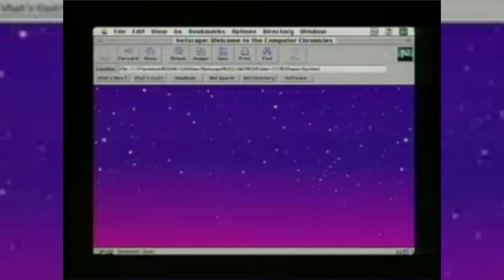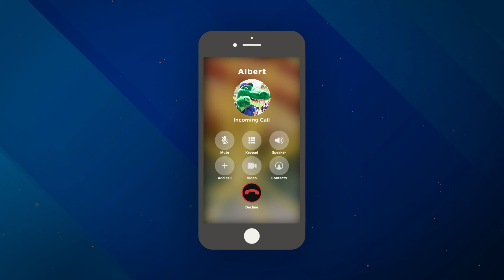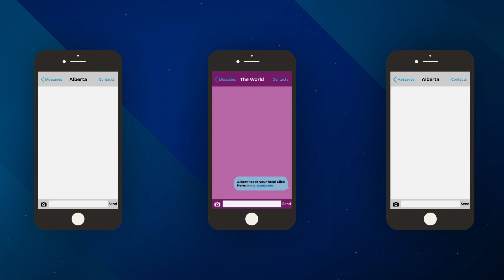GatorChomps Quick Training: Phishing, Smishing, and Vishing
May 2022: Hey Gators: All faculty, students, and staff should become familiar with the three social engineering techniques known as phishing, smishing, and vishing.  The consequences of falling for one of these social engineering scams could be VERY costly.